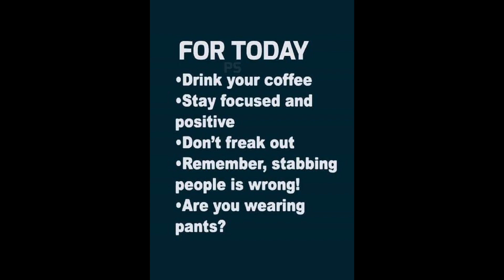My B-day manifestation for ALL! Namaste, You are LOVE(D)!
For my Avatars b-day ( And All Days) I give you THE LOVE OF ALL CREATION! On this and alll days I celebrate &quot;THE DIVINE&quot; and Share that with YOU ALL!!